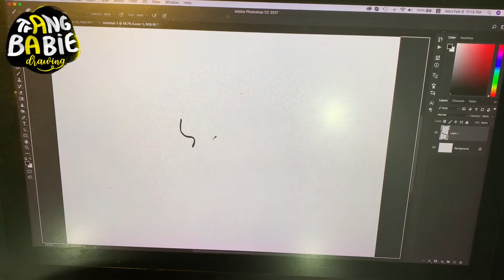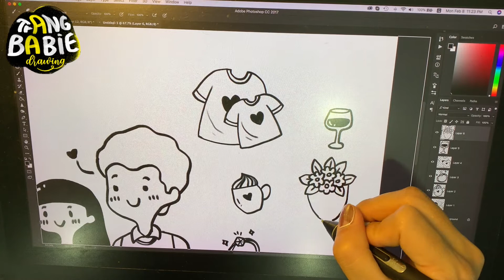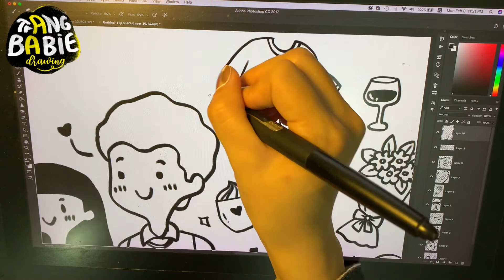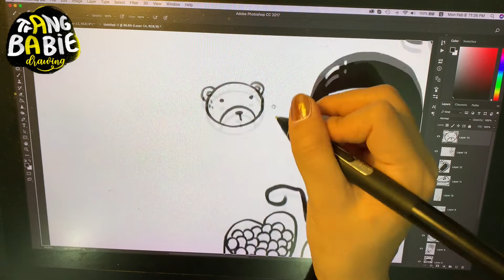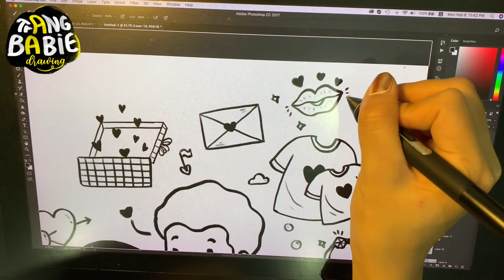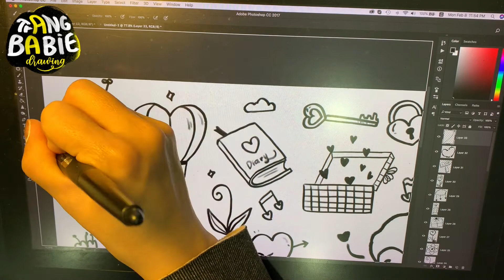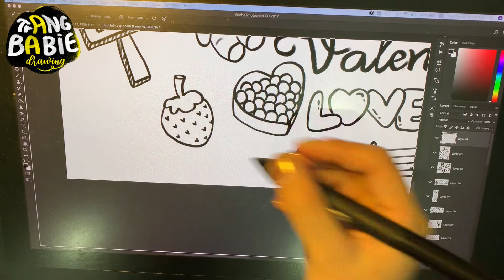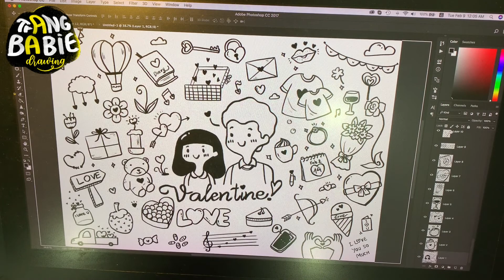How to draw Valentine Doodles | Doodle with me | Valentine's Day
Here are some simple Valentine's Day doodles to draw on your planner, notebook, or even valentine's day cards super easy and fun